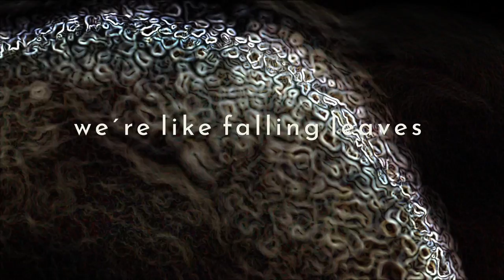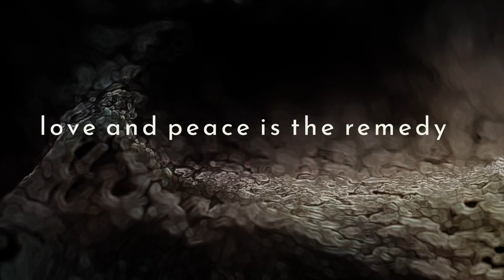Grand Massive - Blind Silence [Official Video]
At the beginning of March 22, Grand Massive met for a 2-day live session in a live club closed due to the lockdown to test new material. This resulted in the song "Blind Silence", most of which was recorded during the two days and which describes a dystopian vision of the future due to the new situation at the time (start of war, nuclear threat, pandemic)...hello black days!

Band:

Alex Vocals
Peter Guitar
Raph Drums
Jochen Guitar
Toby Bass

Komponist:
Raphael Speyerl
Toby Brandl
Peter Wiesenbacher
Jochen Böllath

Texter:
Alexander Andronikos

Vocals:
Mix & Master by Adrian Hartmann at MixBar Studios1328 München

Lyric Video:
Christoph Harrer